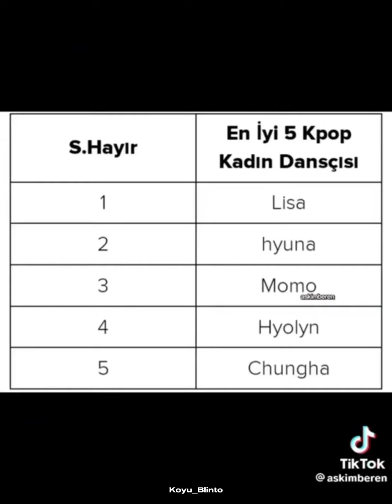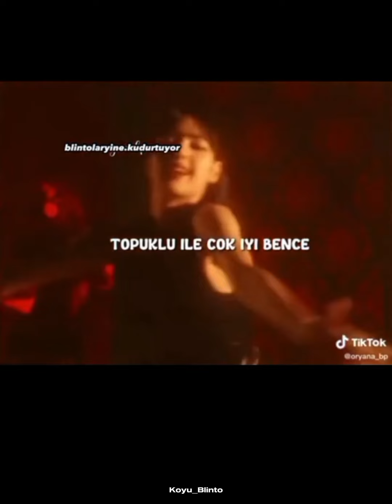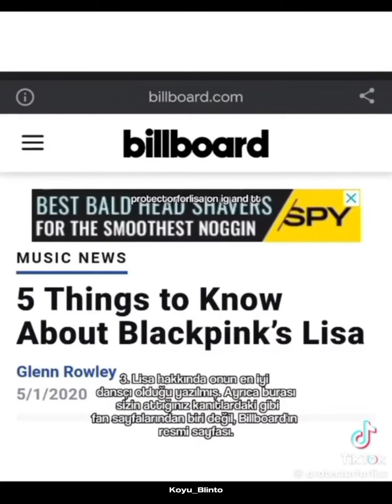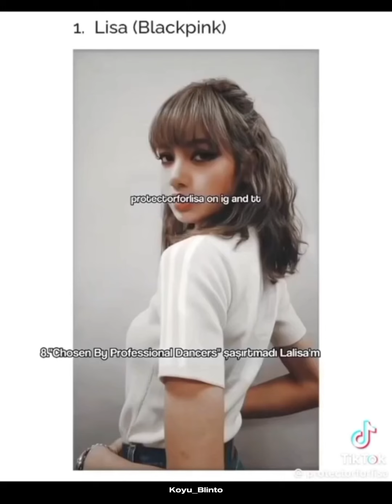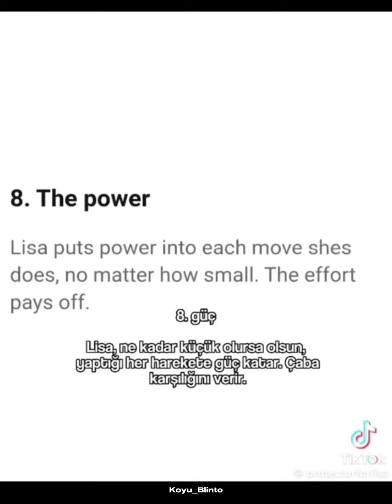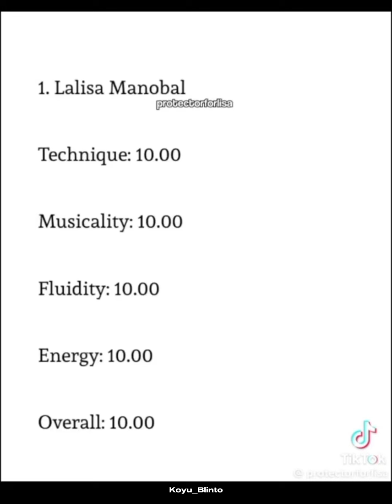Lisa best f dancer kanıt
cr: cidden hiç hatırlamıyorum zaten hatirlarsam yazarım🙏🏻